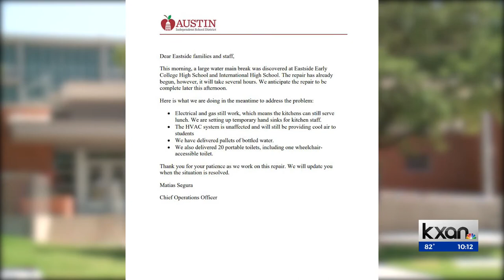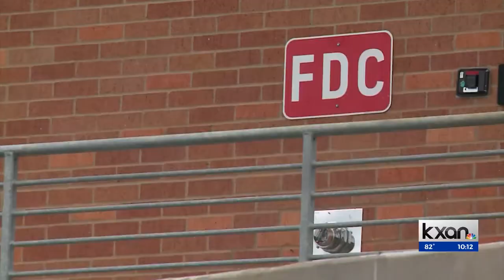Eastside Early College HS water outage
A water main broke and left students and staff at Eastside Early College High School without water for most of Thursday. KXAN's Jennifer Sanders reports about what the 2017 AISD bond helped pay for at the school.